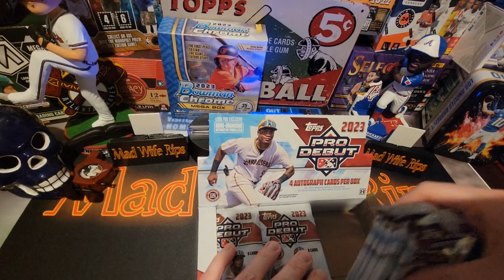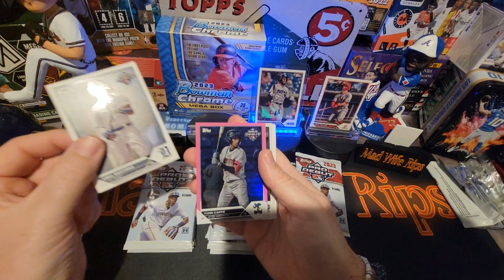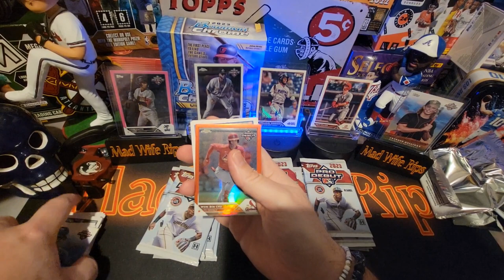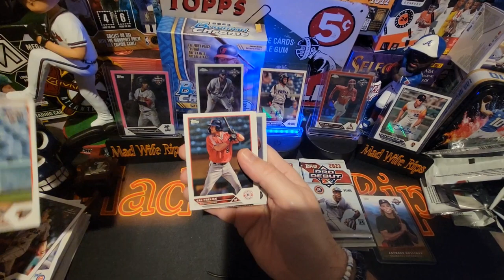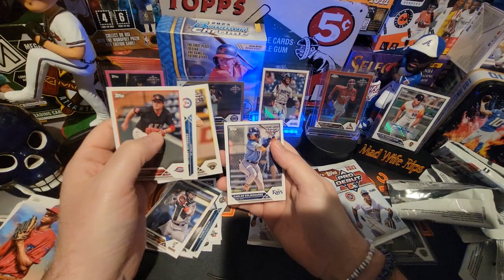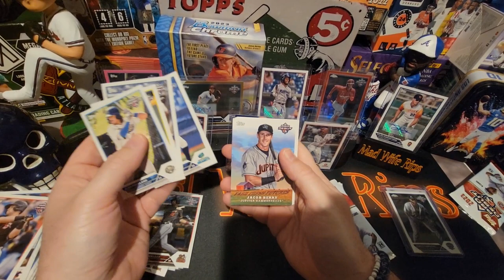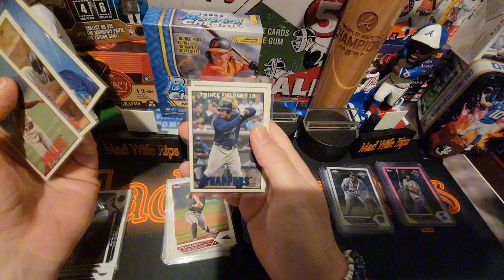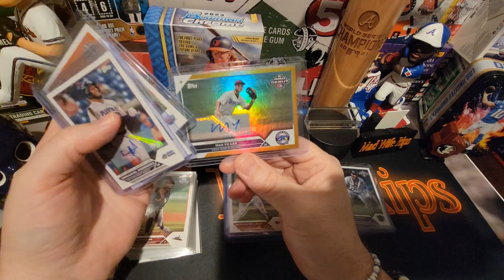checks out 2023 Topps Pro Debut Hobby Box. Top rookie /5 and star prospects autos!!!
4 on card autos, 3 d/ parallels and dozens of the top 100 mlb prospects.